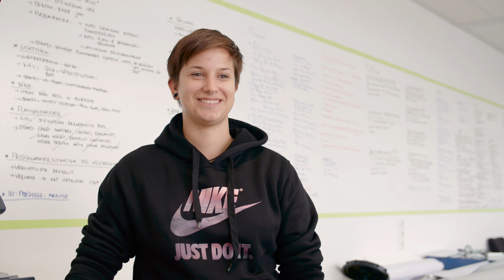Felix Schoeller als Arbeitgeber - Einblicke in technische Berufe